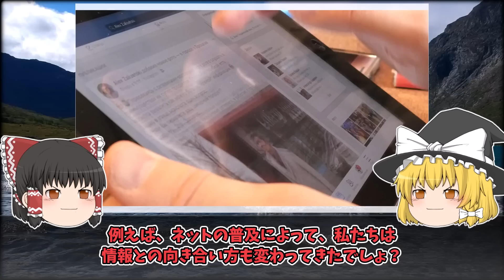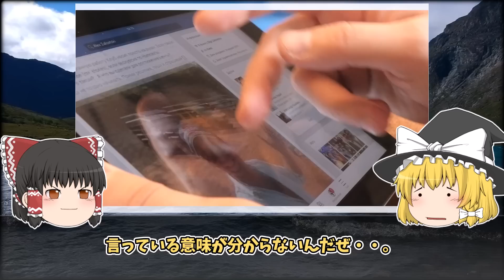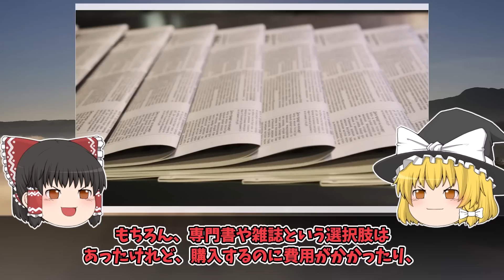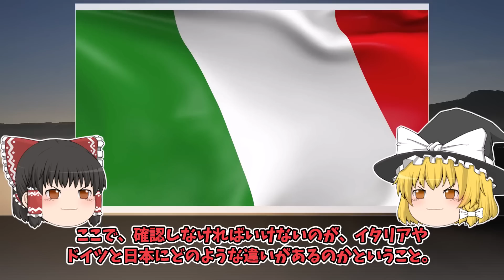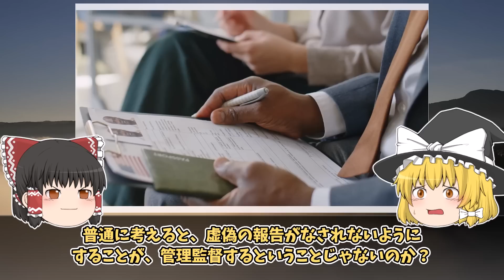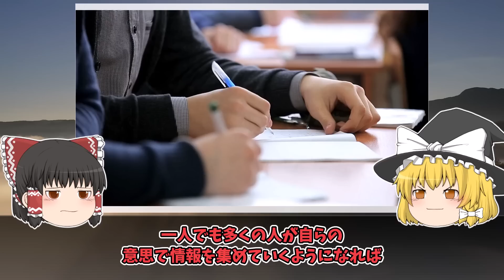【ゆっくり解説】実は今、恐ろしいことが起きてます。アレのせいで・・・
今回は「【ゆっくり解説】実は今、恐ろしいことが起きてます。アレのせいで・・・」ついて紹介しました！

【塩】
海の精 あらしお(赤ラベル)

【醤油】
海の精 国産有機 旨しぼり醤油

【みりん】
福来純 伝統製法熟成本みりん

【酢】
村山造酢 千鳥酢

【砂糖】
種子島産サトウキビ使用砂糖洗双糖

【はちみつ】
アカシアはちみつ 500ｇ 群馬県産

【バナナ】
バナナ ナチュラルヒーロー

【梅干し】
[無添加 梅干し] 紀州梅香

【キムチ】
国産キムチ

【納豆】
北海道の わら納豆

【卵】
こだわりの平飼い有精卵

【コーヒー】
コーヒー

L字型 家具転倒防止用品

家具固定 突っ張り棒

家具固定 粘着マット

テレビ転倒防止ベルト

防災リュック1〜2人用（防災士監修・amazon売れ筋ランキング1位）

アルファ米10種類セット

非常食 7年保存

長期保存可能な天然水2L×10本

小型ラジオ スマホに充電可能な防災ライト

断水時用の簡易トイレ50回分